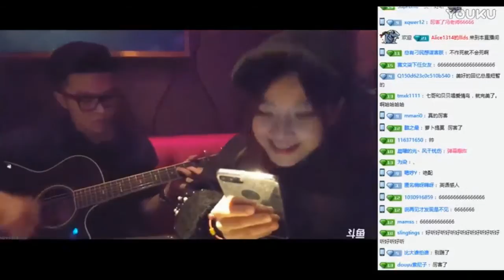【馮提莫】Try.flv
【Related keywords】

【17 直播】

17 直播零距離交友互動、17Video 多元精彩節目。各式特色直播主分享生活每一刻；

17Video，多元節目內容免費線上看

【熊貓TV】

【斗鱼TV】

【浪Live】

【映客直播】

【花椒直播】

【虎牙直播】